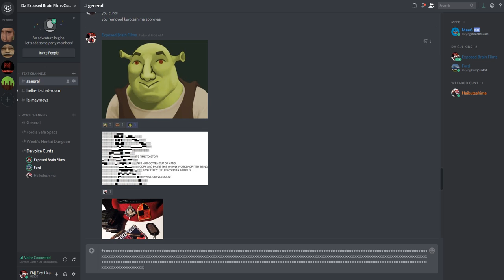JOIN OUR DISCORD